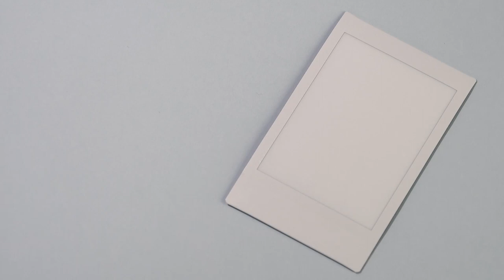2020 Fixture Reveal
Watch our unique take on the 2020 AFL Fixture.